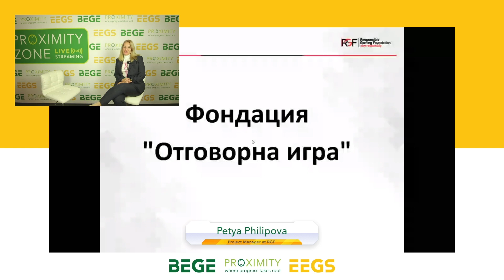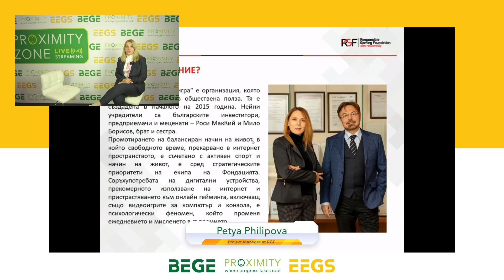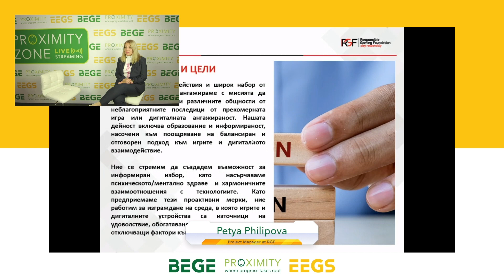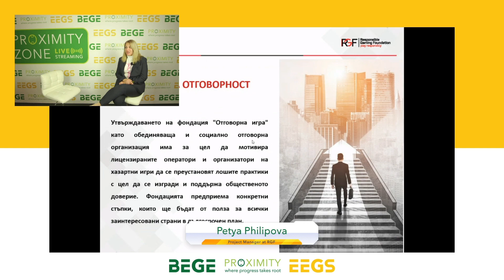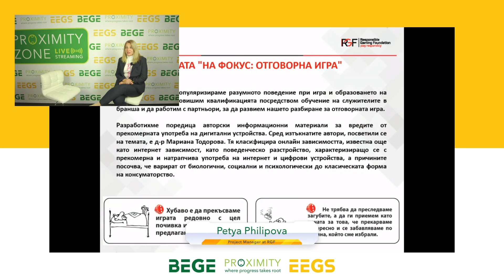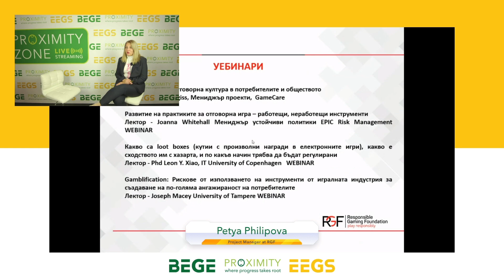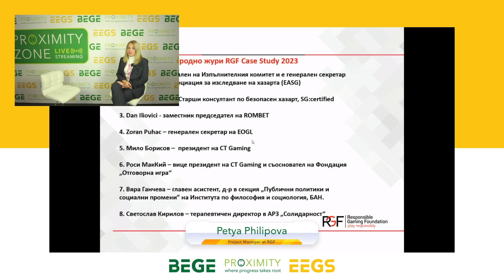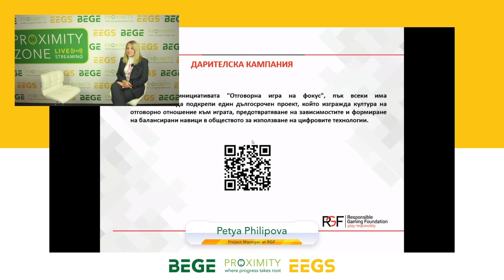BEGE 2023: Proximity Zone Presentation